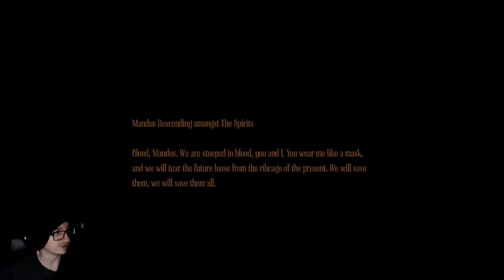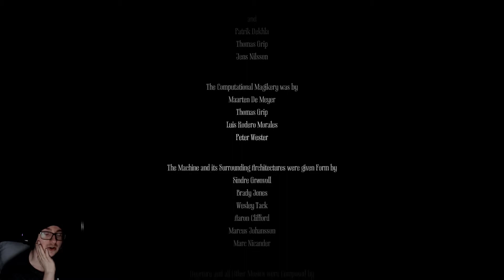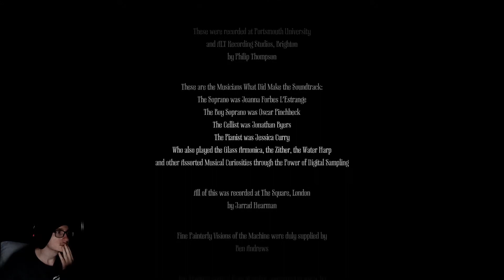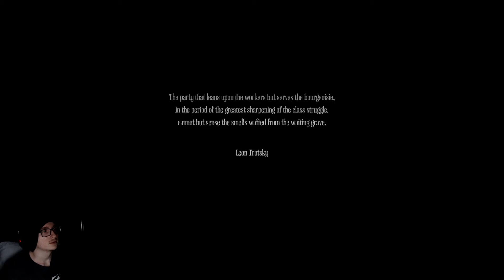WHAT JUST HAPPENED? | Amnesia: A Machine for Pigs [END]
It's been like 3 weeks and I still don't know what happened at the end...